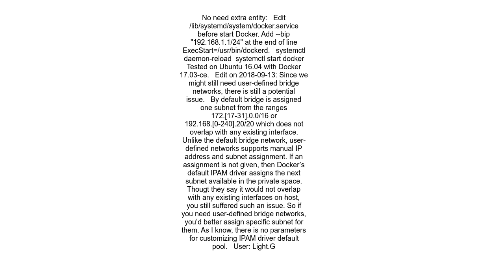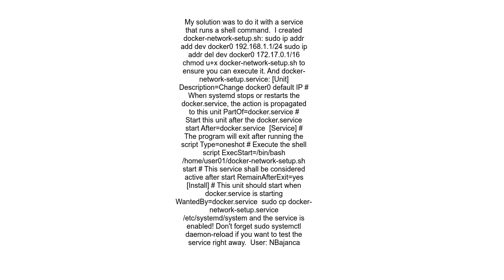Change default docker0 bridge ip address